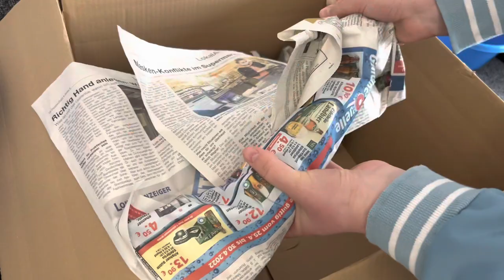رح أترك بيتي وانتقل😔 ترتيبات النقلة 🚚 وحزم الألبسة📦 أطيب لزانيا على طريقتي 🍝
مرحبا صبايا هاد الفديو كتير مهم لان حكيتلكم فيه عن  تحهيزات النقلة للبيت الجديد وخطتي بالتنظيم والترتيب   اذا اول مرة بتشوفو قناتي ماتنسو تدعموني بالضغط على زر الاشتراك وتفعيل الجرس كي تصلكم فديوهاتي بمجرد نشرها
بتمنا يعجبكم الفديو
فديوهات مهمة

مرحبااااا
مين  انا 📌
أنا ساندي  سورية عايشة بألمانيا رح اخدكم معي بحياتي اليومية في المانيا وشارك معكم فديوهات تساعدكم وتسهل عليكم الحياة بالمانيا وتسليكمربنفس الوقت
فلوقاتي عبارة  عن يومي بشكل كامل وطبخاتي ومشترياتي ونصائح مغتربة

بتمنى تشتركو بقناتي وتتابعوها لانو بدعمكم ومحبتكم رح تستمر قناتي

مونتاج Camtasia2019 موسيقا الأستاذ علي الدوخي الكاميرا المستخدمة فديوهات اخترتها الك لتساعدك وتكون حياتك أسهل فديوهات رح تفيدك 🌸

جربت أحذية شي إن